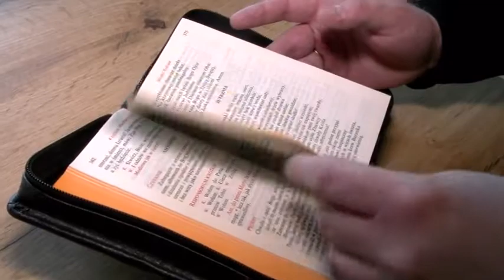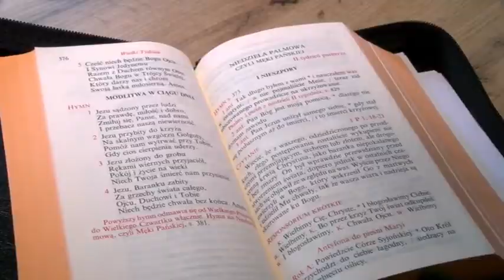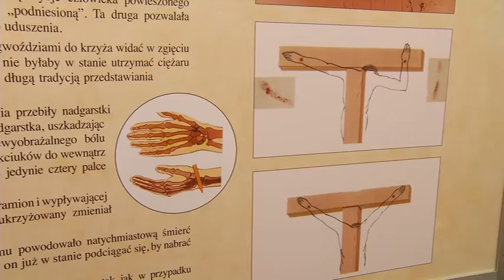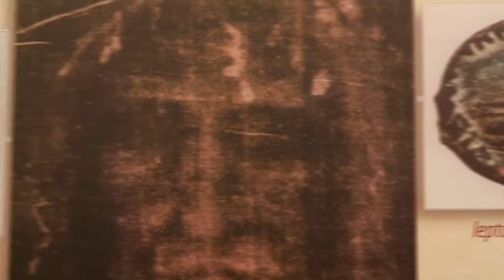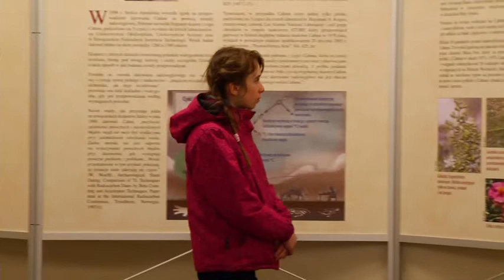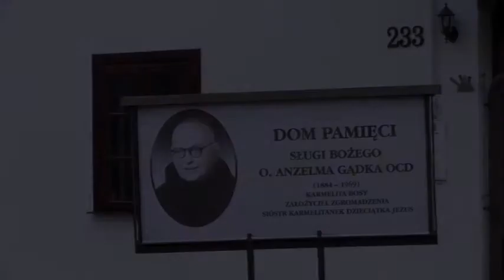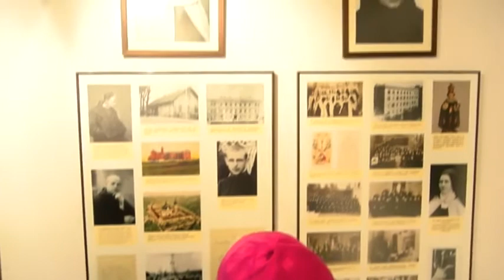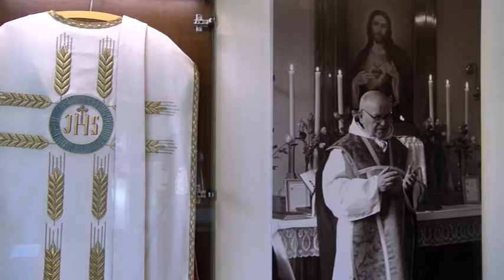Wiara i Życie | Blisko Zmartwychwstałego | Wierny Sługa Dzieciątka Jezus–o.Anzelm Gądek cz.2